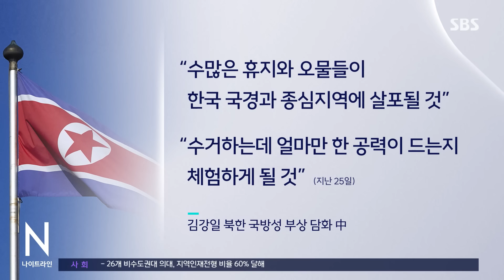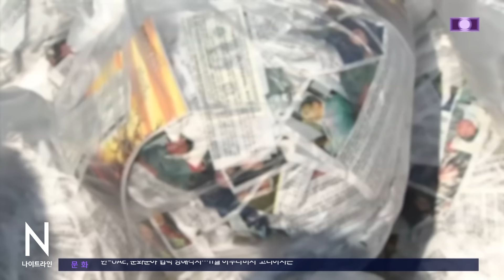"북한이 정말 많이 아프구나" 오물 풍선에 담긴 의미 / SBS / 한반도 포커스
〈앵커〉

계속해서 안정식 북한전문기자와 함께 북한 관련 얘기 나눠보겠습니다.

Q. 북한 오물풍선에 전단은 없어?

[안정식/북한전문기자 : 북한이 지난 28일 밤부터 남한 전역으로 풍선 260여 개를 날려 보냈습니다. 풍선 아래에 비닐봉지를 달아서 그 안에 오물들을 넣었는데요. 담배꽁초, 폐건전지, 천 조각, 페트병 등에다가 고약한 냄새가 나는 퇴비 등이 담겨 있었습니다. 하지만 북한 체제를 선전하거나 남한을 비방하는 전단 같은 건 없었는데요. 북한이 체제 선전해 봤자 거기에 현혹될 우리 국민도 없기 때문에 자기들이 불만이 많다 이런 걸 노골적으로 표시하는 방법을 찾은 것 같습니다.]

Q. 북한, 왜 이러나?

[안정식/북한전문기자 : 이미 지난 25일에 국방성 부상명의 담화로 예고를 했습니다. 우리 민간단체들이 보내는 대북전단에 대해서 언급을 하면서 북한도 맞대응하겠다 이렇게 얘기를 했거든요. 수많은 휴지와 오물들이 살포될 것이고 이를 수거하는 데 얼마만 한 공력이 드는지 체험하게 될 것이다, 이렇게 주장을 했는데요. 대남 풍선을 보낸 뒤에 나온 김여정 담화에서는 우리 정부가 민간단체의 대북전단 살포를 표현의 자유라서 막기 어렵다고 한 것을 빗대서 북한도 표현의 자유를 행사한 것이다 이렇게 주장을 했습니다. 우리 민간단체 대북전단 살포에 대해서 상당한 불만을 가지고 있다가 마음먹고 맞대응했다 이렇게 볼 수 있겠습니다.]

Q. 대북전단, 북한에게 곤혹?

[안정식/북한전문기자 : 그런 면도 있는 것 같습니다. 사실 국내에서는 대북전단 살포에 대해서 논란이 있고요. 또 전단이 북한 쪽으로 정말 날아가기는 날아가는 거냐. 이런 전단의 효과에 대해서도 논란이 있는 상황이죠. 그런데 이제 북한이 이렇게까지 민감하게 반응하고 있는 걸 보면 전단이 북한에게 상당히 아픈 물건이다, 이거는 확인이 되는 것 같습니다. 만약에 전단 효과가 별로 없으면 북한이 무시하면 그만이지 않겠습니까? 이번 김여정 담화를 보면 북한의 사상과 제도를 헐뜯는 전단과 남한의 잡사상을 북한에 유포하려고 했고 화폐와 물건을 들이밀어 북한 주민들을 우롱했다라고 돼 있는데요. 이걸 역으로 보면 우리 민간단체들이 보내고 있는 외부 정보를 담은 전단지나 1달러짜리 지폐 같은 것들 때문에 북한 당국이 상당히 곤혹스럽다, 이런 실토로도 들립니다. 전단이 남북 간 긴장 요소라는 비판은 분명히 존재합니다만 대북전단의 효과를 둘러싼 논란에 대해서는 북한이 오히려 효과를 확인시켜 주는 면도 있어 보입니다.]

(영상편집 : 김종미)